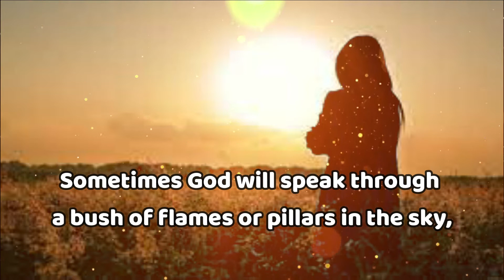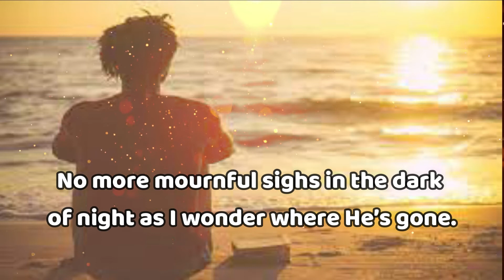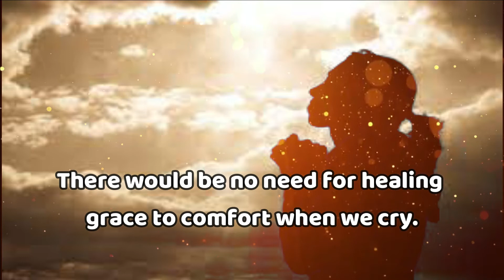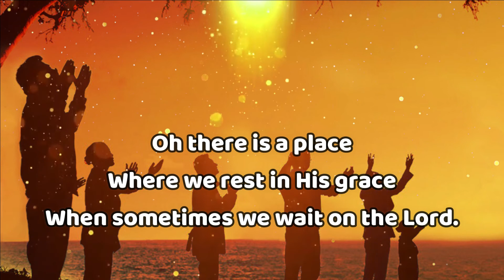Sometimes We Wait On The Lord - Accompaniment with Lyrics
Minus one I Karaoke I Instrumental Music
Contemporary Worship I Praise & Worship Music